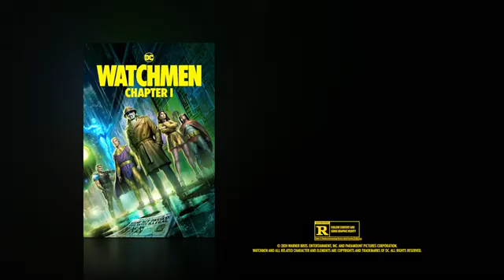Watchmen chapter 1 Official Trailer